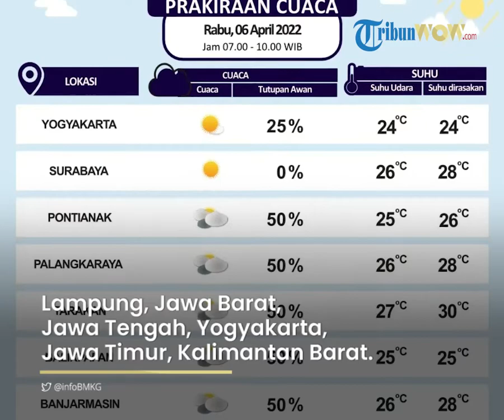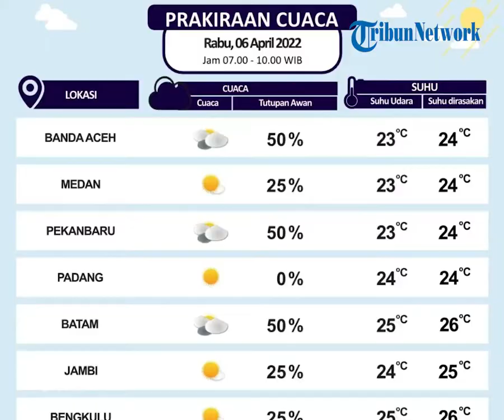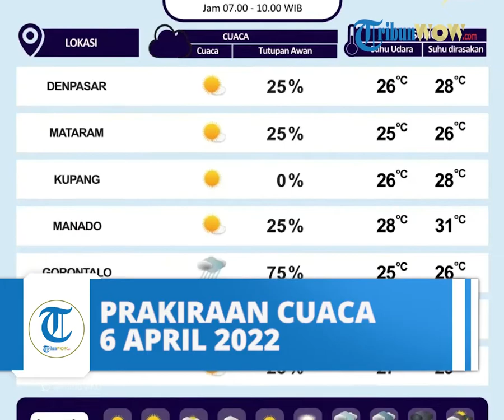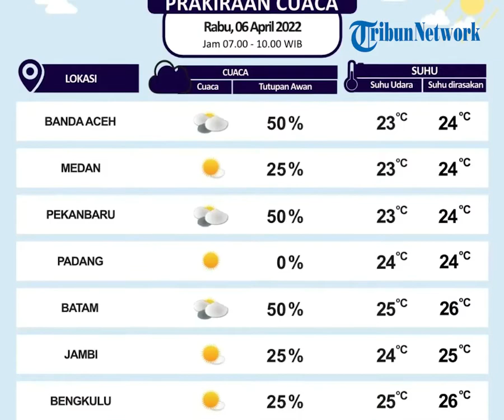Peringatan Dini BMKG Rabu 6 April 2022: Waspada Hujan Lebat Disertai Angin di 20 Wilayah Ini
TRIBUN-VIDEO.COM - Badan Meteorologi, Klimatologi, dan Geofisika (BMKG) merilis peringatan dini cuaca ekstrem untuk besok, Rabu (6/4/2022).

Dilansir web.meteo.bmkg.go.id, Bibit Siklon Tropis 94W terpantau di perairan timur Filipina yang membentuk daerah konvergensi yang memanjang dari Samudra Pasifik timur Filipina hingga Filipina bagian timur.

Sirkulasi Siklonik terpantau di perairan utara Kalimantan dan di Samudra Hindia barat daya Banten yang membentuk daerah konvergensi yang memanjang di sebelah utara Kalimantan dan di Samudra Hindia barat daya Banten.

Daerah konvergensi juga terpantau memanjang dari perairan sebelah barat Aceh hingga pesisir barat Sumatera Utara, di pesisir timur Riau, di pesisir Sumatera Barat dan Bengkulu, di Laut Jawa bagian barat, di Kalimantan bagian tengah, di Jawa Tengah, di NTB, di selat Makassar, dari Sulawesi Selatan hingga Sulawesi Utara, di perairan Maluku Utara, di Papua Barat dan di Papua.

Kondisi ini mampu meningkatkan pertumbuhan awan hujan, kecepatan angin, dan ketinggian gelombang laut di sekitar wilayah bibit siklon tropis/sirkulasi siklonik dan di sepanjang daerah konvergensi tersebut.

Berikut beberapa wilayah yang diperkirakan berpotensi hujan dan hujan lebat yang dapat disertai kilat/petir hingga angin kencang pada Rabu, 6 April 2022 hingga Kamis, 7 April 2022:

Wilayah yang berpotensi hujan lebat yang dapat disertai kilat/petir dan angin kencang:

- Aceh

- Sumatera Barat

- Riau

- Kep. Riau

- Bengkulu

- Jambi

- Sumatera Selatan

- Lampung

- Jawa Barat

- Jawa Tengah

- Yogyakarta

- Jawa Timur

- Kalimantan Barat

- Kalimantan Tengah

- Kalimantan Utara

- Kalimantan Timur

- Sulawesi Utara

- Gorontalo

- Sulawesi Tengah

Wilayah yang berpotensi hujan yang dapat disertai kilat/petir dan angin kencang:

- DKI Jakarta

- Kalimantan Selatan

Wilayah yang berpotensi angin kencang:

- Sulawesi Barat

Artikel ini telah tayang di Tribunnews.com dengan judul Peringatan Dini BMKG Rabu 6 April 2022: Waspada Hujan Lebat Disertai Angin di 20 Wilayah Ini,